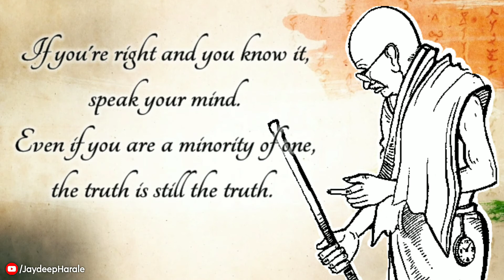Mahatma Gandhi Status Quotes in English || Inspirational Life Quotes Mahatma Gandhi Speech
Mahatma Gandhi WhatsApp Status Quotes - Inspirational Quotes by Mahatma Gandhi